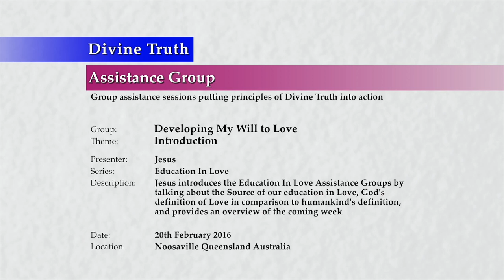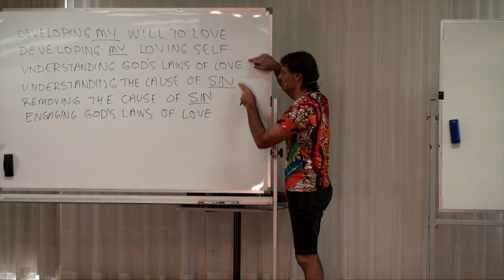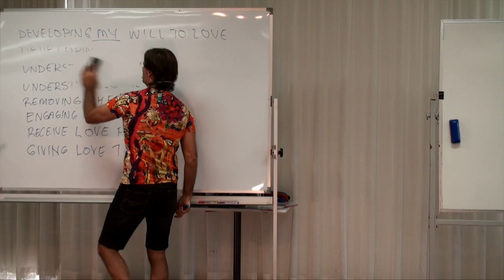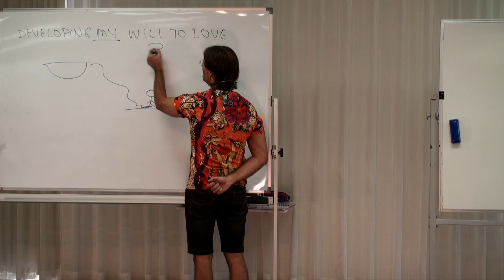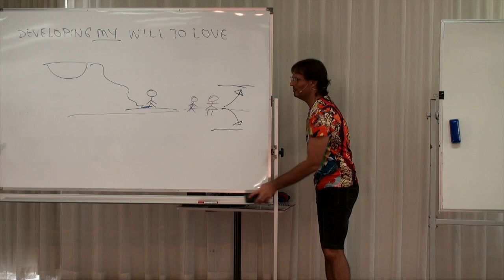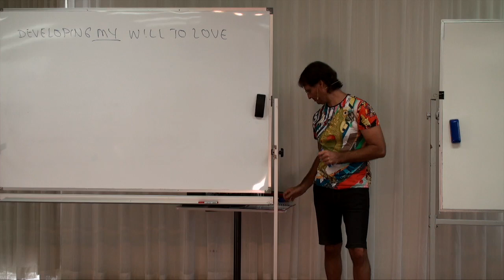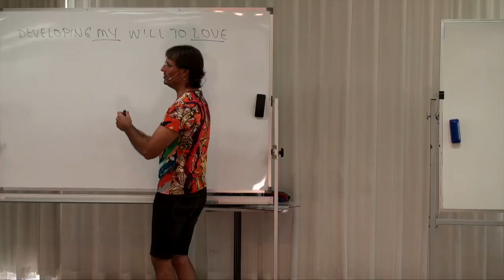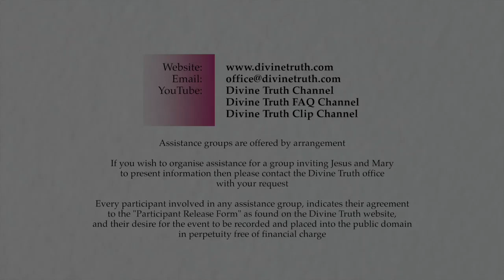20160220-1030 Introduction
Theme: Introduction

Presentation conducted in Noosaville, Queensland, Australia on 20th February 2016 at 10:30am.

Jesus introduces the 'Education In Love' assistance groups by talking about the Source of our education in Love, God's definition of Love in comparison to humankind's definition, and provides an overview of the coming week.

Topics include; purpose of 'Education In Love' assistance groups, education from the highest source, receiving knowledge with an open heart, having faith in the truth, putting into practice knowledge received, connection with God is essential, experiment with God's existence, God's definition of love varies greatly from human's, God is not doing what humans think love should do, humans are doing what God will not do, people on earth are in a huge amount of pain and suffering, humans are frequently unloving (by any definition), what an education in love will involve, 240 hour 'Education In Love' programme, and the 'Developing My Will To Love' group details.

Series: Education In Love
Group: Developing My Will To Love
Session: Analyse My Will To Love & Change
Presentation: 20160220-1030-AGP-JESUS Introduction